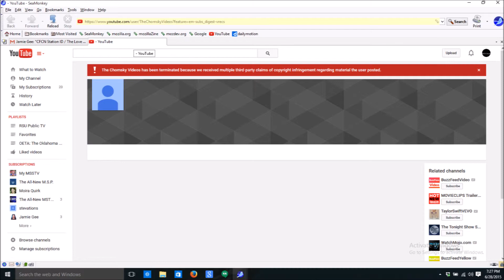The Chomsky Videos has been terminated